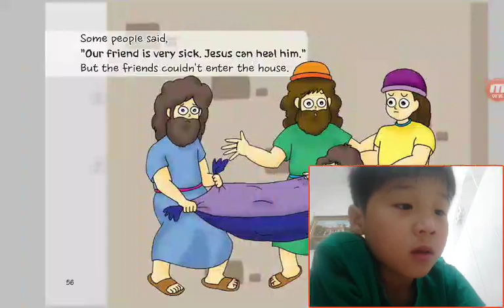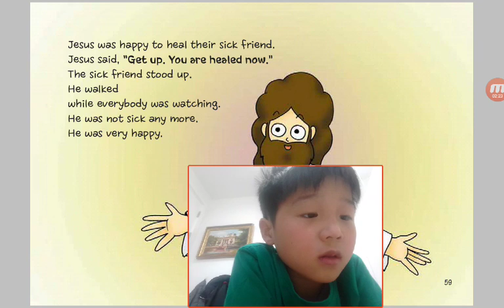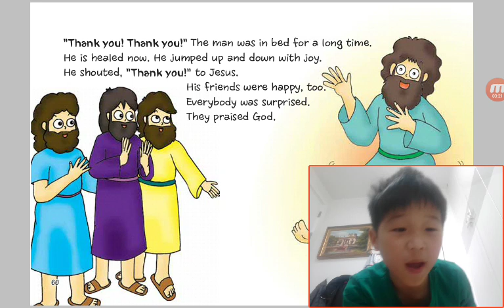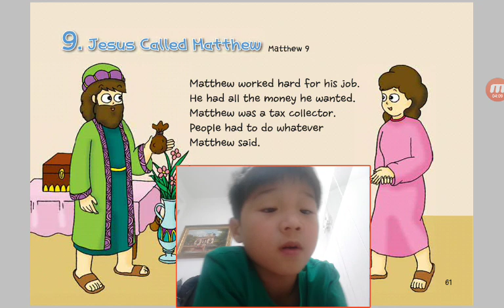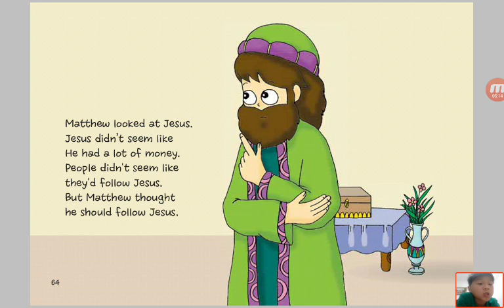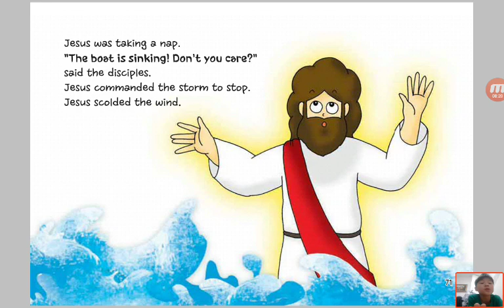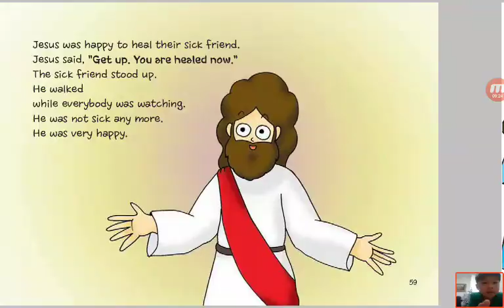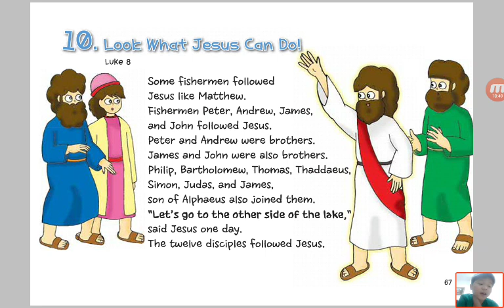‹Kids›Soo：8 A Sick Friend Brought To Jesus in Mark 2